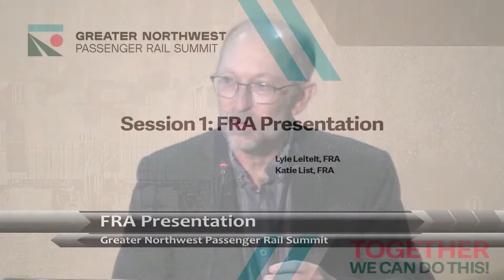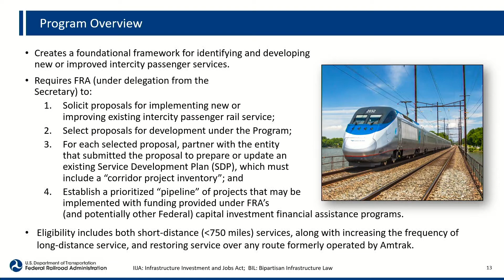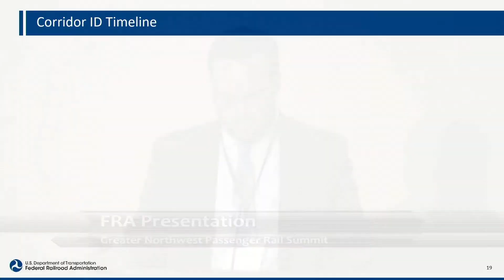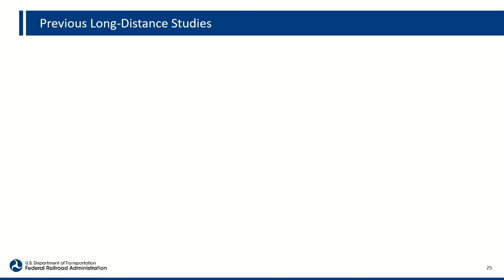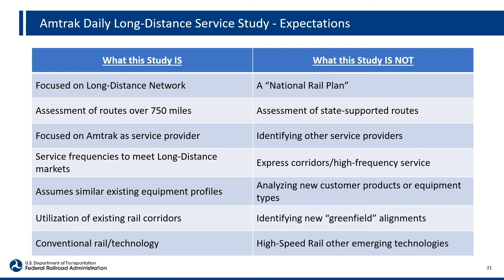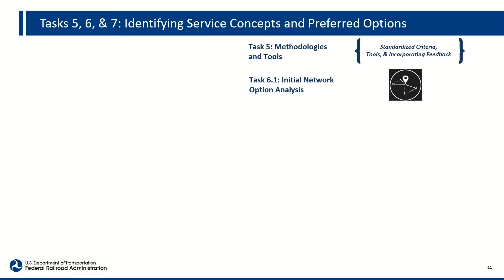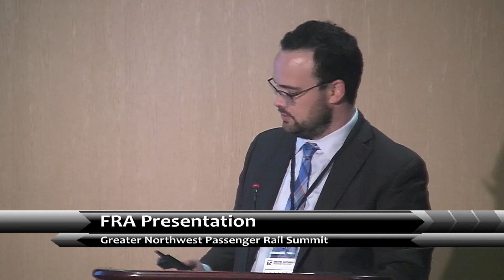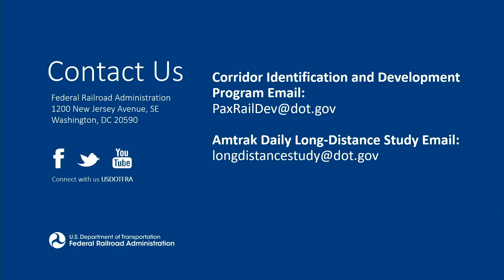Greater Northwest Passenger Rail Summit Session 1 FRA Presentation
Session 1: FRA presentation
Lyle Leitelt, Katie List
Section 22214 Study
Corridor ID Program
Senior Federal Railroad Administration officials will share information on new and ongoing FRA projects and programs to expand and improve passenger rail service.